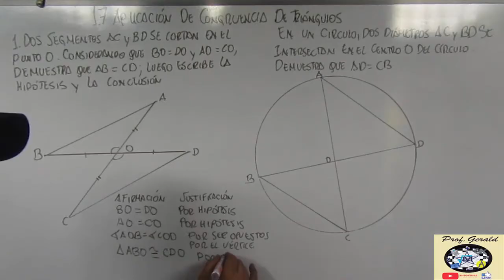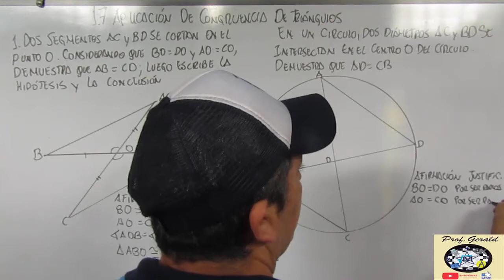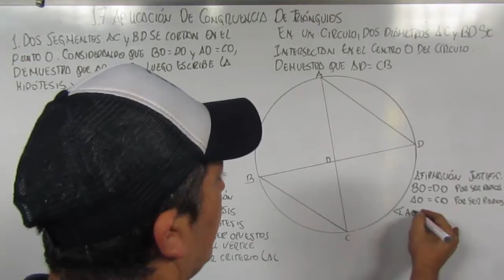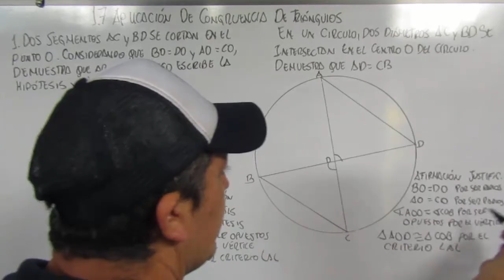1.7 APLICACION DE CRITERIOS DE CONGRUENCIA DE TRIANGULOS 8º GRADO